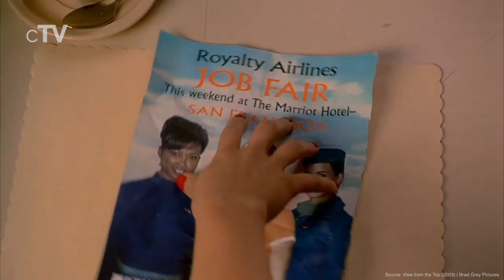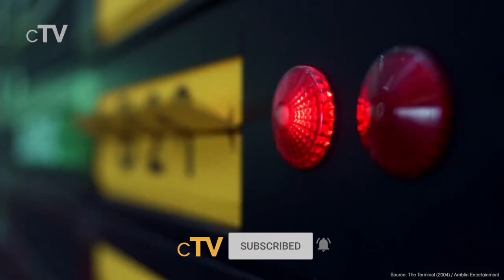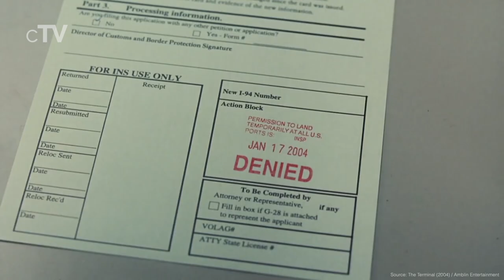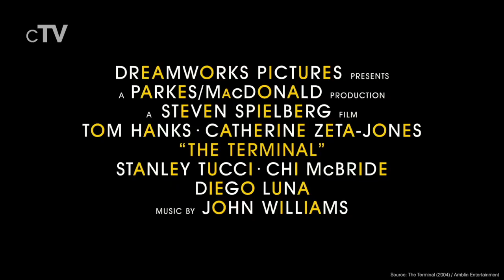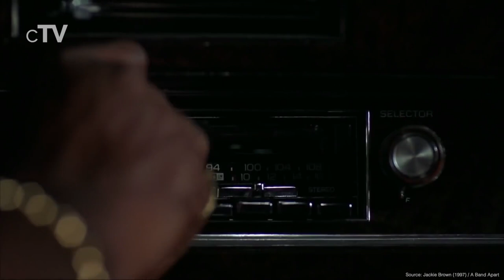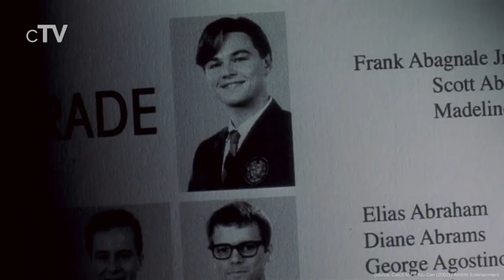Top 5 Stewardess Movies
If you want to see flight attendants you should definitely watch our picks for the best Stewardess movies.

Movies in this Ranking:
5. View from the Top (2003): (00:13)
4. The Terminal (2004): (01:29)
3. Jackie Brown (1997): (03:47)
2. Airplane! (1980): (05:04)
1. Catch Me If You Can (2002): (08:10)